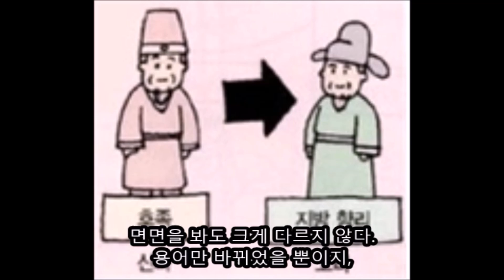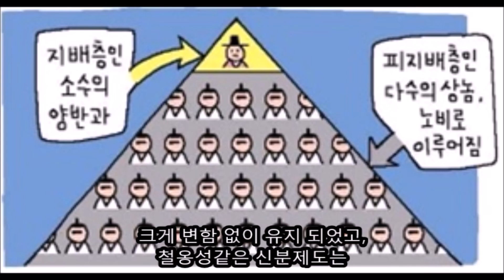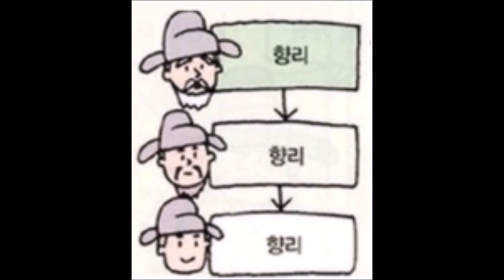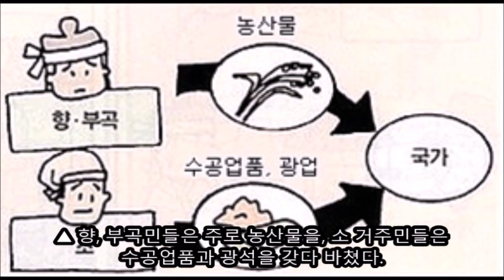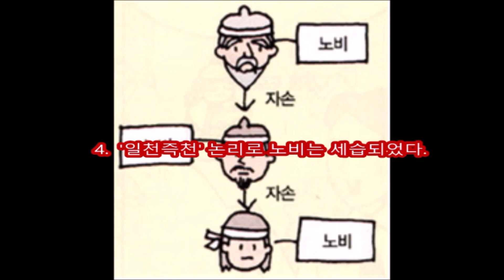헬조선은 순한 맛, 이게 바로 리얼 매운 헬고려 1편(고려시대 신분제도)